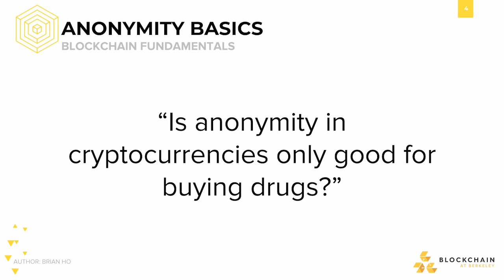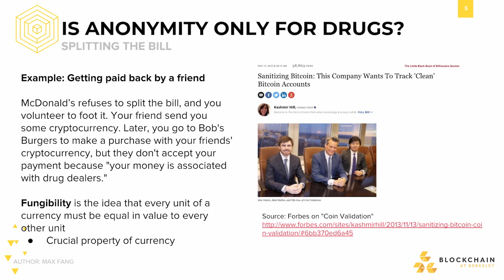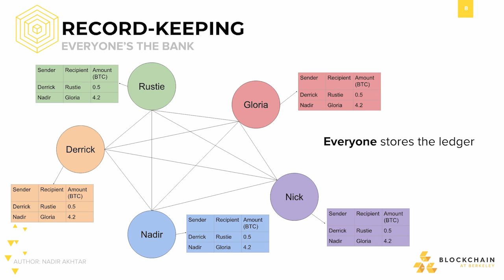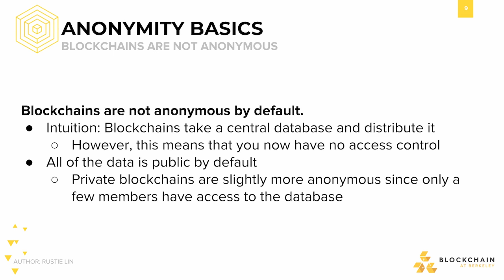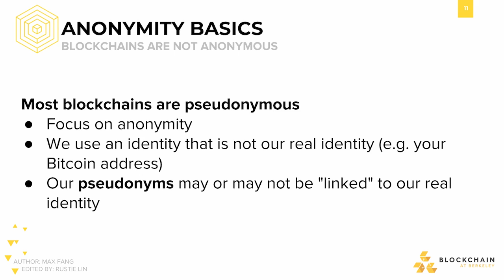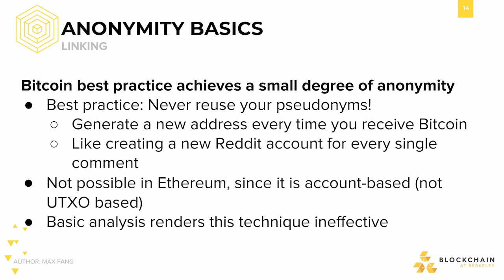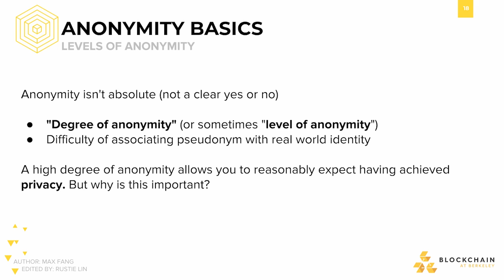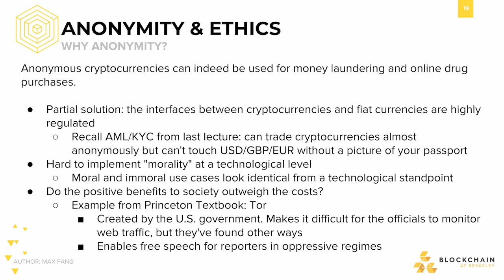[CS198.2x Week 5] Anonymity Basics